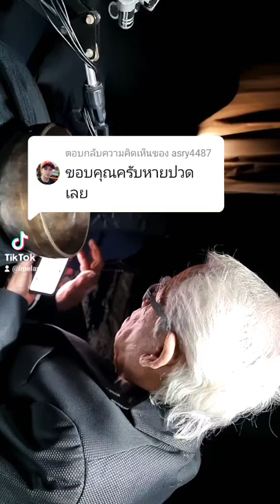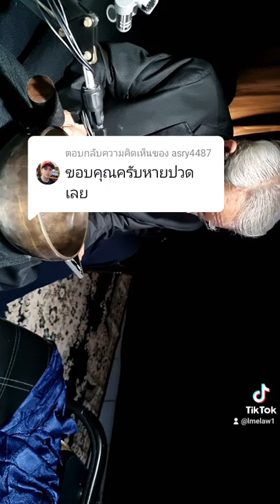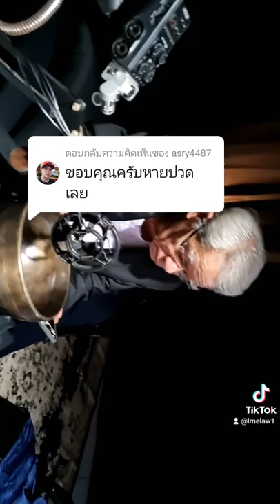@รี่: ขอบคุณครับหายปวดเลย